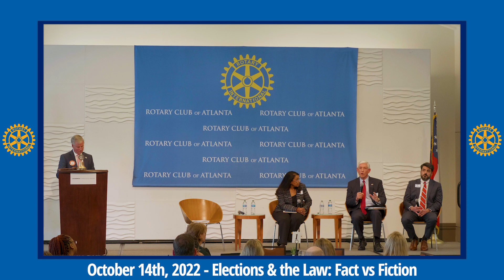October 24th, 2022 Elections & the Law Fact vs Fiction